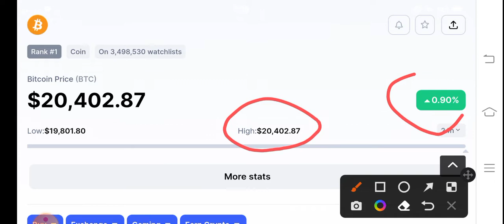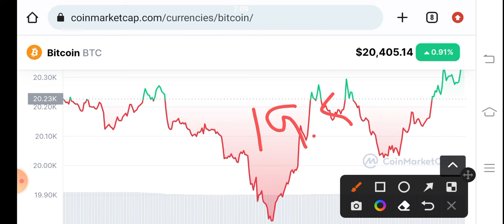Bitcoin Holders Must Watch! BTC Price Prediction! BTC News Today